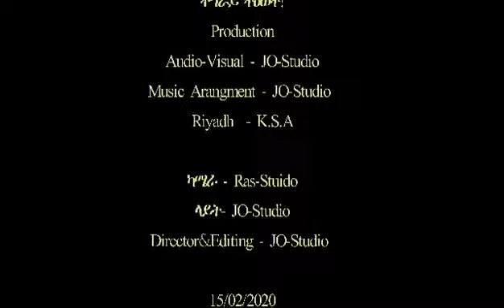ዝኽሪ ለካቲት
እንቓዕ ናብ መበል 46 ዓመት
በዓል 11 ለካቲት ብሰላም ኣብጸሐና እንዳበልኩ
ንዝኽሪ 11 ለካቲት ትበቅዕ ኢያ ዝበልኩዋ ነጸላ ዜማ ውህብተይ ሒዘ ቀሪበ ኣልኩ
ሼር  ላይክ ሳብስክራይብ ብምግባር  ምትሕብባርኩም ኣይፍለየና
ድምጻዊ ኤፍሬም ጸሃየ